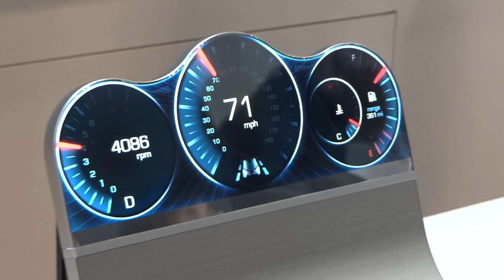【CEATEC 2014】シャープ、“四角くない”「フリーフォーム液晶ディスプレイ」を展示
シャープのブースにはIGZO技術を応用して、独自の回路設計により曲線を採り入れたフリーフォームの液晶ディスプレイを展示している。